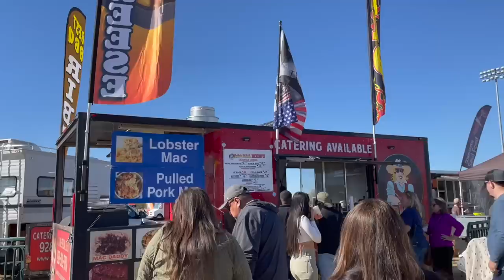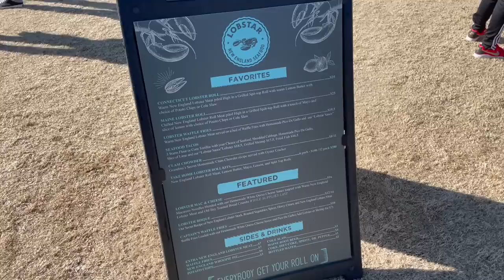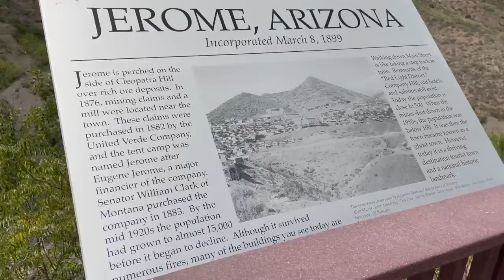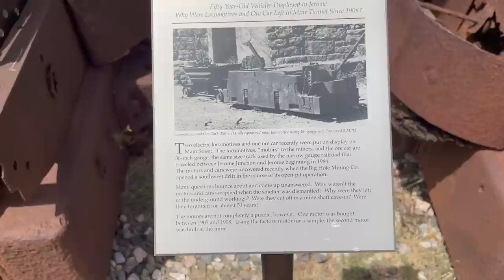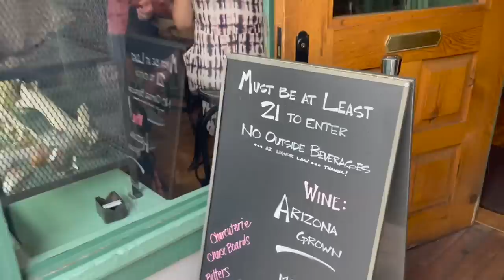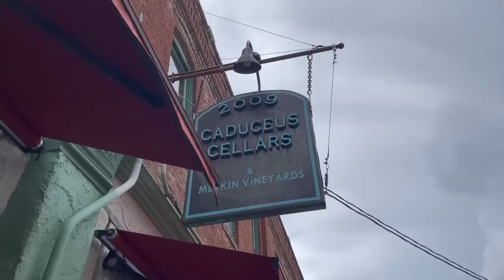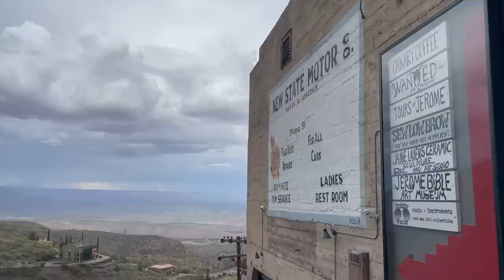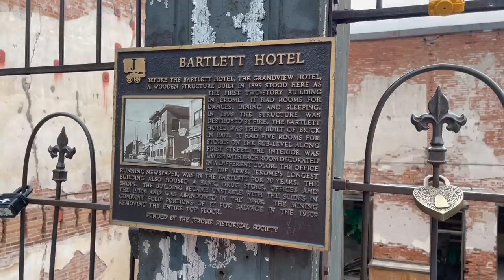SPENNA WEEKEND WITH ME | JEROME, AZ | VLOG